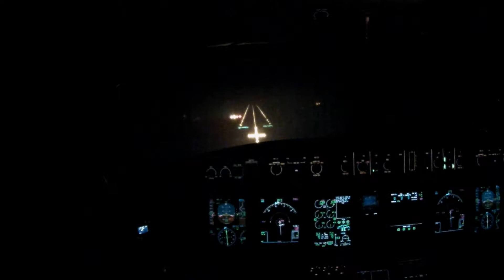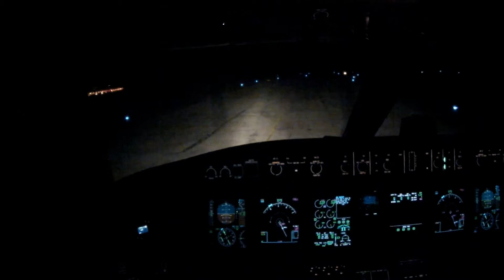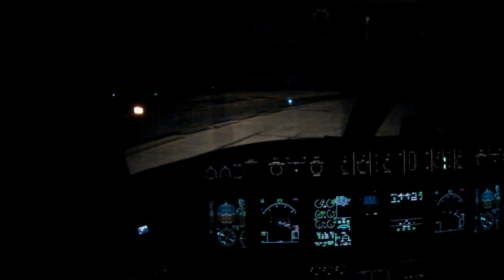Global Express, Simferopol night landing, MLW, light mist, 10kts xwind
After landing, taxi to the ramp is around 20 mins so I cut the film there.

Hope to have more soon as long as the GoPro stays stuck to the back wall :-)

The day landing films are not so good as the screens flicker - if anyone has a fix please let me know.